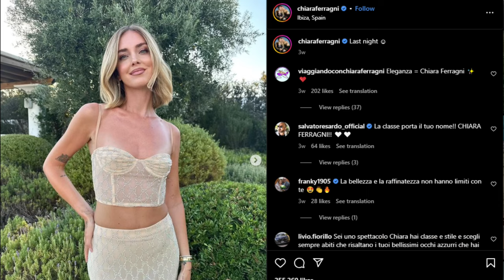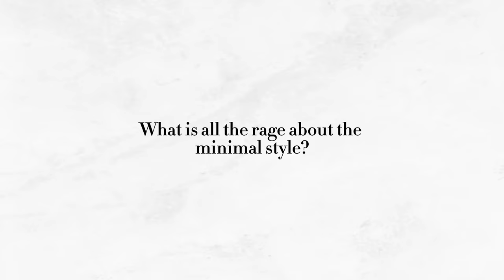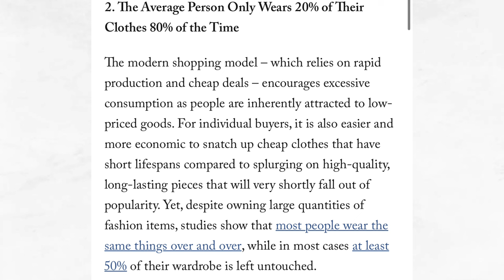How I Decluttered and Organized my Messy Closet into a Minimal Style and A Capsule Wardrobe as a Mom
Join me on my journey as a new mom, finding myself overwhelmed and realising I had nothing to wear! Here I share my personal story, and my secrets on how I transformed my chaotic wardrobe into a minimal and functional wardrobe that works on a day to day basis.

In this video, I'll walk you through the step-by-step process of decluttering and organizing my closet, creating a stylish capsule wardrobe that suits my mom lifestyle.

Discover practical tips, space-saving hacks, and stylish outfit ideas that have made my daily routine simpler and more elegant.

Whether you're a fellow mom or just seeking a clutter-free, chic wardrobe, this video is your ultimate guide to embracing minimalism and timeless fashion.

For bts, follow in insta @dl.andersen ❤️

XX Dina